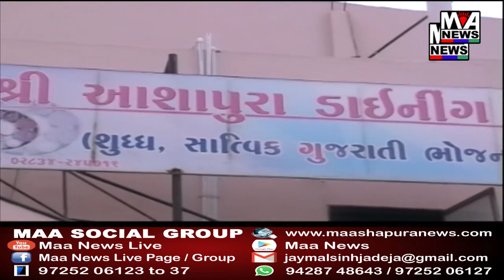રાપર શહેર ના સેવા સાધના છાત્રાલય ખાતે આર એસ એસ ના પ્રાથમિક વર્ગ નુ આયોજન